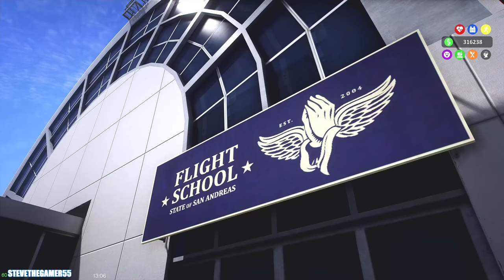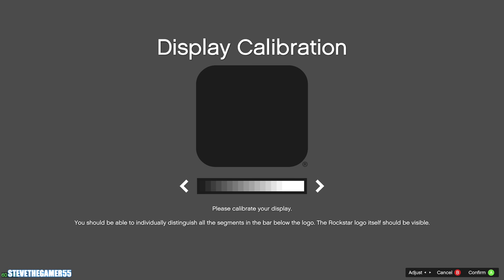Tour bus Job in GTA 5 Mods IRL|| LA REVO Let's Go to Work #5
In this video, I'm playing the new LA Revo update for GTA 5 and doing some RP in the city. I also show you how to start over in GTA 5 if you destroy your character or your save file. Finally, I show you how to get 4K graphics on GTA 5 using some mods.

If you're looking for some mods to try on GTA 5, then this is the video for you! I'll show you how to get the best graphics possible on GTA 5 using some mods, and I'll also show you how to RP in the city of Los Santos! If you're a fan of the game, then you won't want to miss this video!